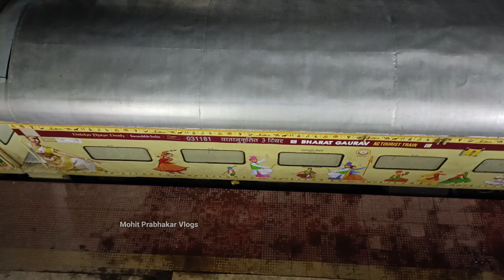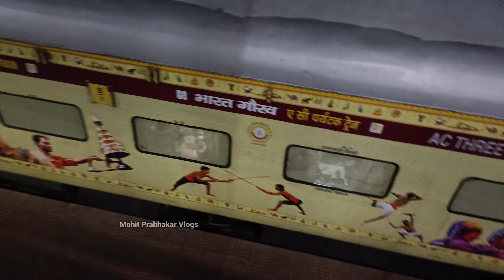Bharat Gaurav Tourist Train Full Of Luxurious at Gaya Junction Railway Station 🚂 || Mohit Prabhakar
mohitprabhakarvlogs

Thanks For Being here, See You In Next Video 📸

Hello Friends,

This Is Mohit Prabhakar ,I am a Content Creator & Vlogger From Bihar India. I upload  high quality Videos in hindi...

I love To Explore Places all Over The World 🌍

Keep Supporting !